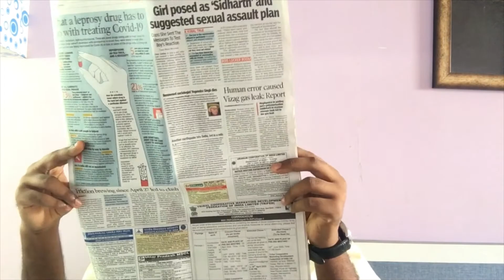PANEER ANGARA- KAHANI GHAR GHAR KI. Quarantine special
Kahani ghar ghar ki is back with kirtan bhai’s thug life comments on the stupidity of his son.

Follow the channel on Instagram for daily dosage of fun:-

@ test_tube_komedy.